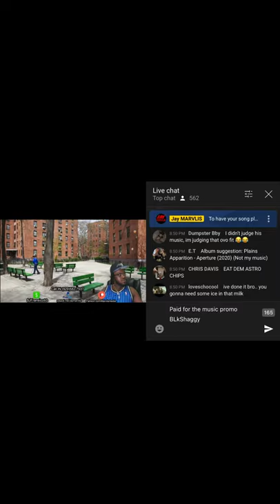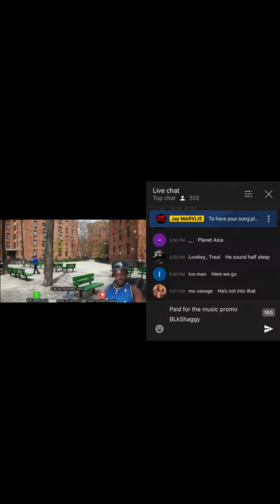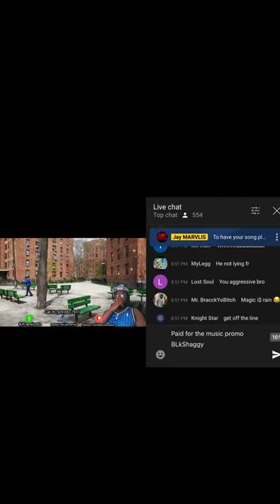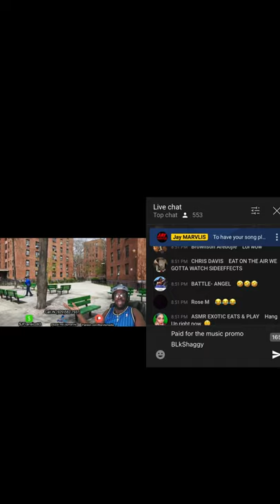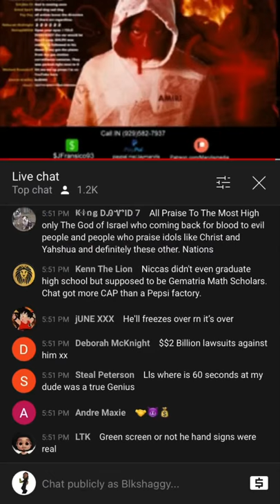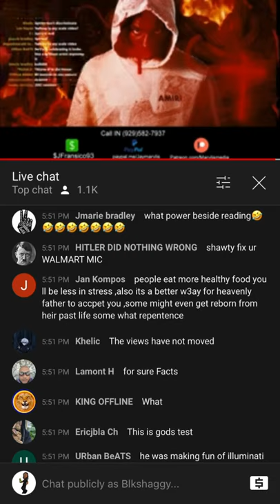I talked to Jay marvlis EXPOSED FRAUD AGENT